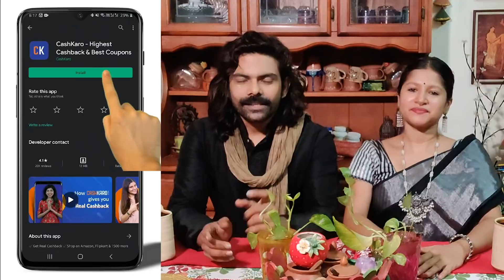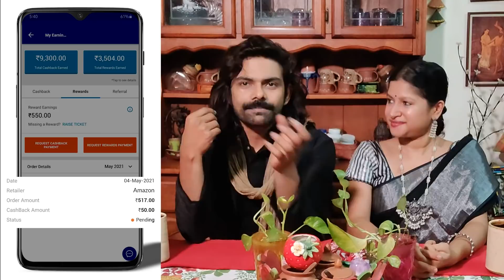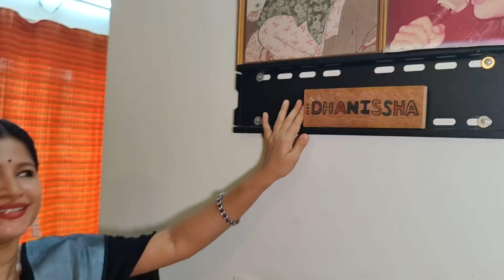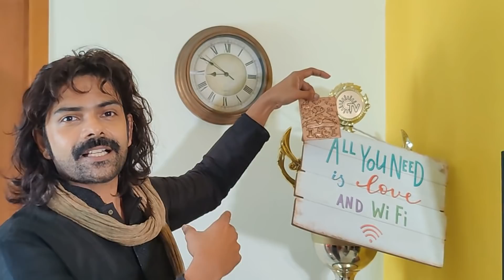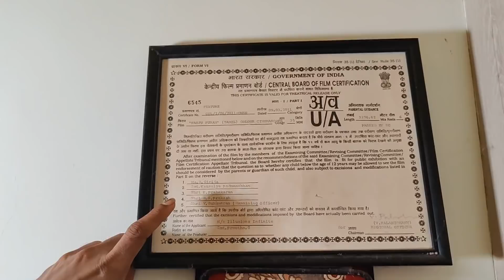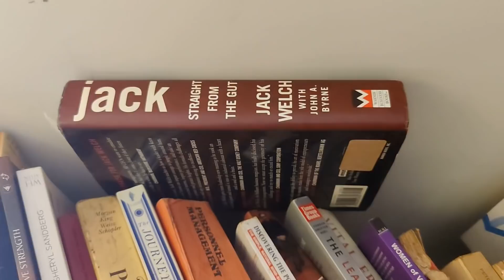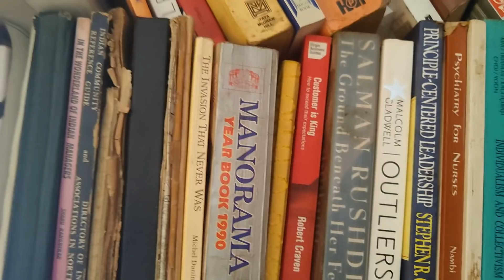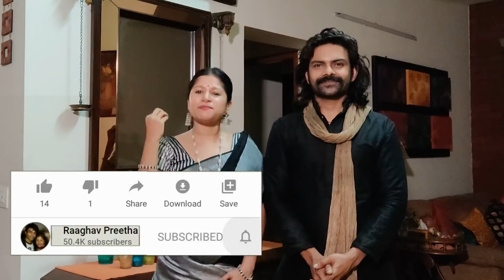NEW!! Raaghav Preetha Home Tour| *UNSEEN*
OR
Download the CashKaro app from the Playstore or the App Store and use refer code – RP25 to get the ₹25 signup bonus! CashKaro offers real cash for shopping online on websites like Amazon, Myntra, Ajio etc which you can transfer straight to your bank account!

Third and final part of our Home Tour where we show all the as yet unseen portions of our home :)